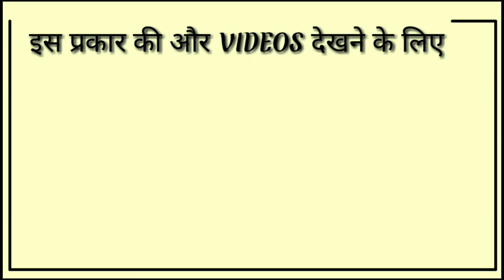How Soon Explain In Hindi|| How Soon Ko Hindi Me Kya Kahate H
how soon ka hindi matlab kya hota h
how soon explain in hindi
how soon In Hindi
how soon ka hindi matlab
how soon ka hindi mean